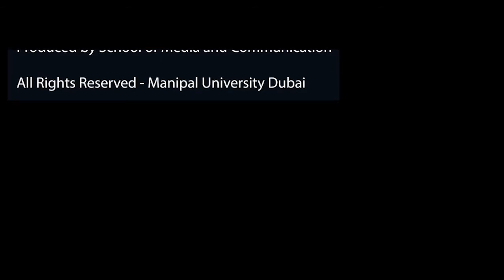Twitter Competition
Social networking platform Twitter has partnered up with Dubai Lynx for the launch of an inaugural celebrating the region’s young talent.

The Twitter Live Young Lynx Competition will reward the best real-time campaign by a brand or its agency using social and digital channels.

Here is a special story that was done by the following team:

Reporter: Suha Sabith
Cameraperson: Lippy Ramchandani
Editor: Savana Christy